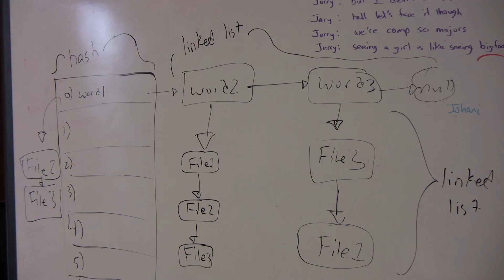Programmers Compete in Hack RU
Hack RU brings together students for a 24-hour programming competition that tests their endurance, creativity, and computer skills.